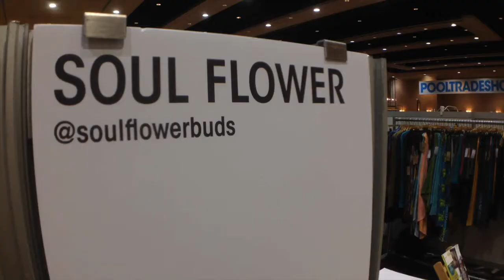Soul Flower goes to Vegas!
Soul Flower was at the POOL Trade Show in Vegas February 17-19!